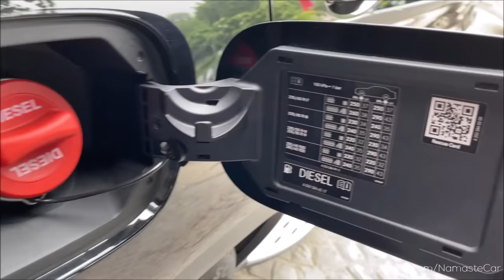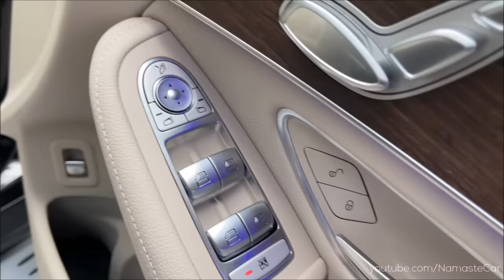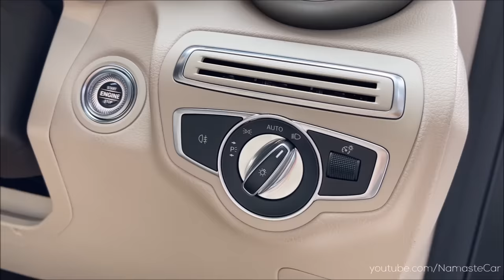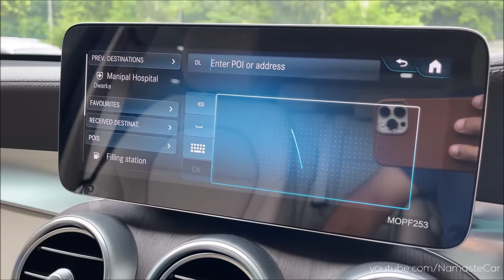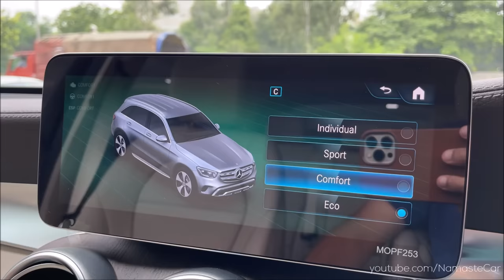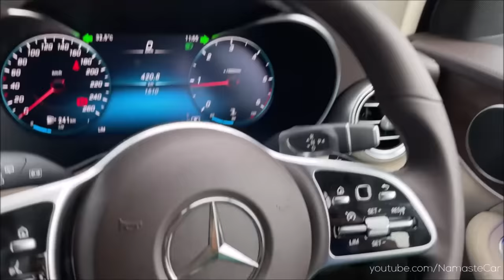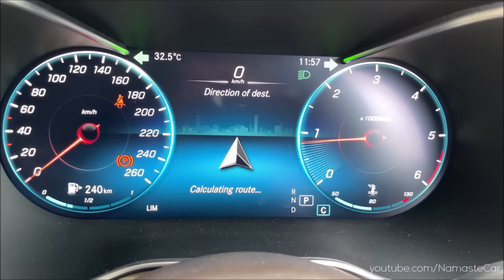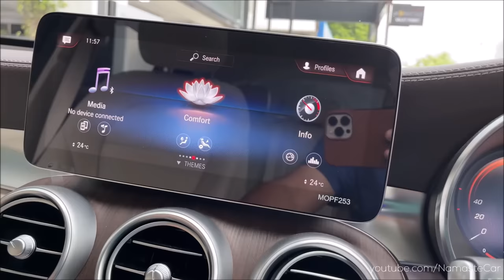Mercedes-Benz GLC 220d 4Matic 2022- ₹68 lakh | Real-life review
The MercedesBenzGLCClass (X253/C253) is a compact luxury crossover SUV introduced in 2015 for the 2016 model year that replaces the GLK-Class. According to MercedesBenz, it is the SUV equivalent to the C-Class. Although officially considered compact, it is considered mid-size in the US market. Like its predecessor, it is assembled at Mercedes-Benz's plant in Bremen, Germany. The GLC-Class is available in a five-door body style with seating for five. Mercedes also offers a GLC Coupé, with a sloping rear roof design. At the 2019 Geneva Motor Show, Mercedes unveiled the refreshed GLC-Class as a 2020 model. New features include an updated MBUX Operating System that can be activated by saying "Hey Mercedes", new engines, a new steering wheel, and a 12.3-inch digital cockpit.

Petrol: 1991 cc, Inline-4 cylinder, Mercedes-Benz M264 engine, 197 HP Power, 320 Nm Torque, 0-100 kmph in 7.8 Seconds, 217 kmph Top Speed, 12 kmpl Average, 66 litre Fuel Tank, 9G-Tronic 9-speed Automatic Transmission

Diesel: 1950 cc, Inline-4 Cylinder, Mercedes-Benz OM654 engine, 194 HP Power, 400 Nm Torque, 0-100 kmph in 7.9 Seconds, 215 kmph Top Speed, 15 kmpl Average, 66 litre Fuel Tank, 9G-Tronic 9-speed Automatic Transmission

2 Variants: 200 Progressive, 220d 4Matic Progressive

2 Upholsteries: Beige Artico Man-made leather, Grey Artico Man-made leather

1 Wheel: 19 inch aerodynamically optimised light-alloy in black with high-sheen finish

7 Colours: White, Blue, Silver, Hi-Tech Silver, Obsidian Black, Cavansite Blue, Red

Price range: Rs. 62 lakh - Rs. 68 lakh (Ex-showroom, Delhi)